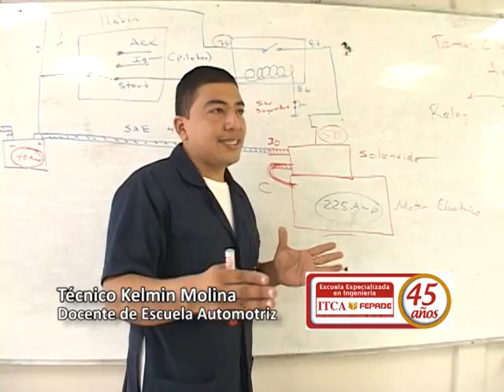ITCA Proyección Social - Capacitación Automotriz a Personal de la PNC